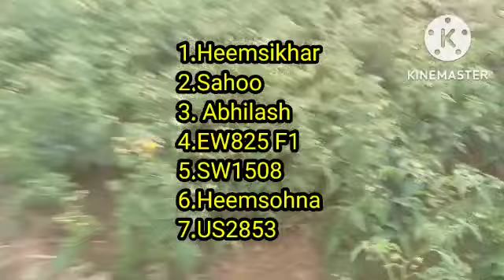How to cultivate tomato proper way,Best Odia chasa informationଆସନ୍ତୁ ଜାଣିବା ବିଲାତି ଚାଷ କେମିତି କରାଯାଏ